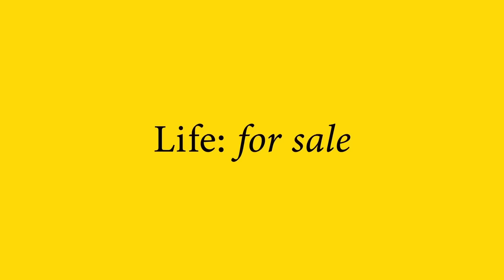$400,000 Street for sale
MERCH!

Ben Mallah,
flipping house,
florida mansion,
gas price,
motivation,
mortgage,
fha loan,